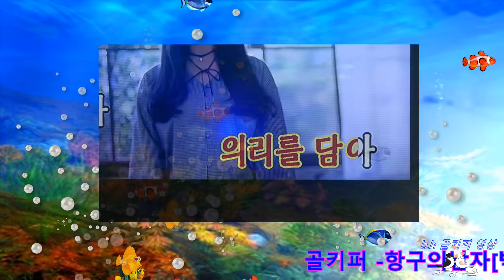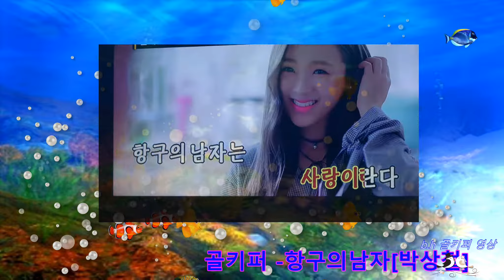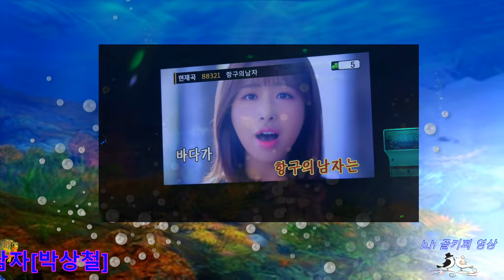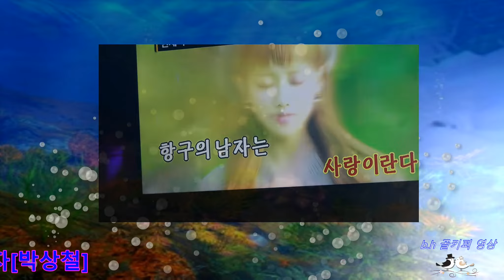골키퍼 - 항구의남자[박상철]b.h 골키퍼 영상